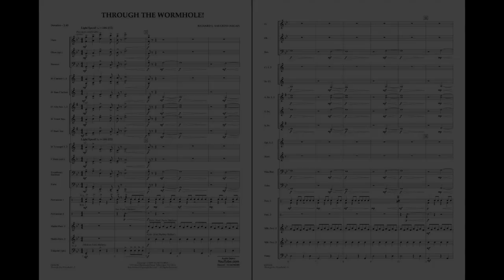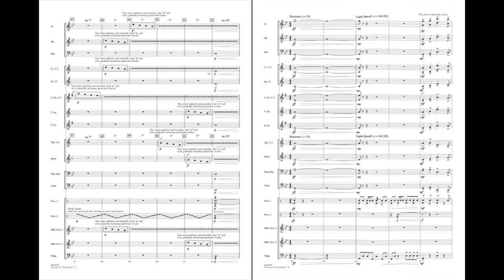Through the Wormhole! by Richard L. Saucedo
In reference to the mystical phenomenon allowing travel through time and space, Through the Wormhole! takes the listener on an exciting journey of sights and sounds, and includes a brief “out of this world” aleatoric effect.
HL04006095
HL04006096